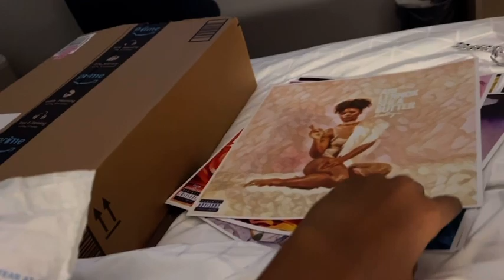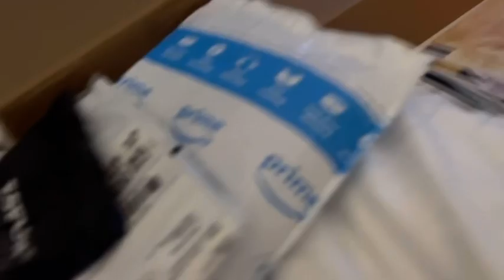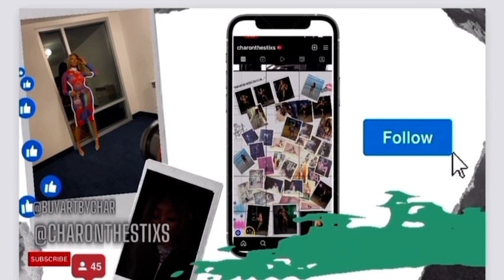Come With Me! Minivlog x Spectacular Black Girl Art Show: Detroit, Mi 🪬🎨📍(22’)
Tik-Tok:
👸🏾charonthestixs
🎨 itsartbychar

🎨buyartbychar
👸🏾charonthestixs
🛍️theabcgallery
💅🏽itsthenailplug